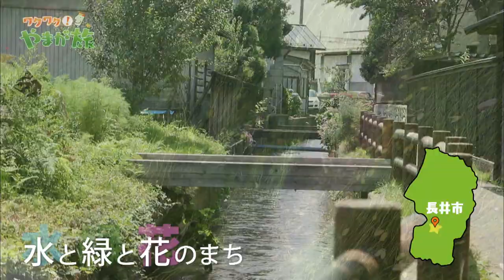KENDAMA【ワクワク！やまが旅】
山形が世界に誇る美食・美酒に「精神文化」や「伝統文化」などなど…
地元では当たり前！それこそが山形の深魅力！県外出身で、山形県住みます芸人のソラシドの２人が移、住したからこそわかる、山形の魅力を発信します！

【ワクワク！やまが旅】
ソラシドの２人が競技用けん玉生産量日本一の長井市を訪問！
長井市在住のけん玉世界チャンピオンのアメリカ人男性から高難度のスゴ技を教わり「けん玉」の魅力を深掘り♪